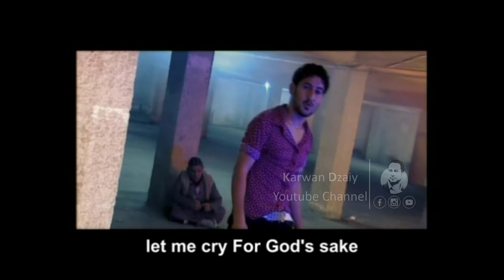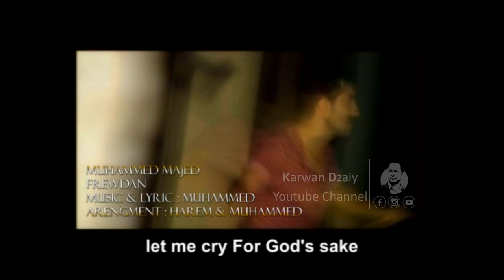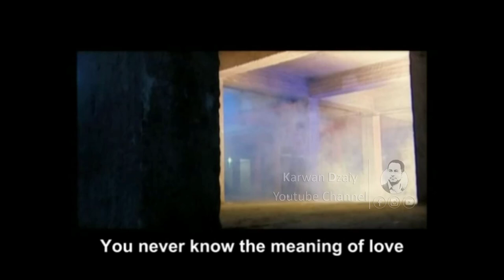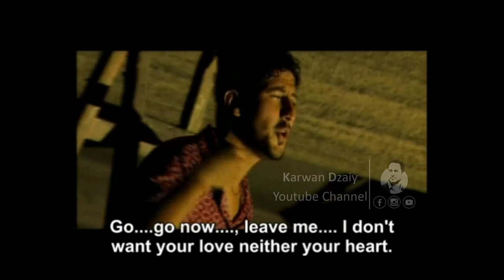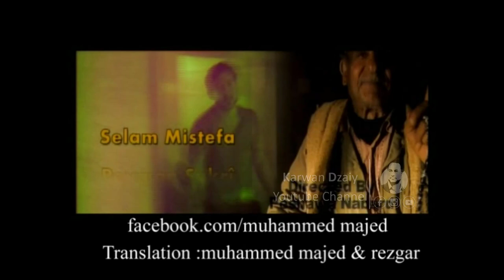Mohammad Abdulmajid - Friwdan_Clip | محمد عبدالمجید - فریودان